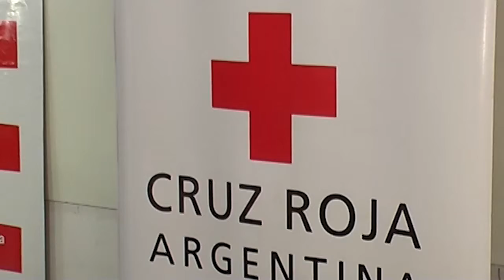PROMOCIONANDO ENFERMEROS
Es la segunda vez que el programa PRONAFE realiza la entrega de mochilas técnicas a estudiantes de enfermería de la Cruz Roja San Rafael. Esta entrega fue acompañada de entrega de equipamiento para la sede, como así también capacitaciones a los profesores y estudiantes.